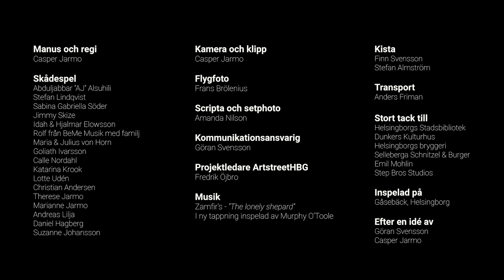ArtstreetHBG 2018 - Official trailer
The official trailer I created for the 2018 version of the graffiti-festival ArtstreetHBG in Helsingborg.